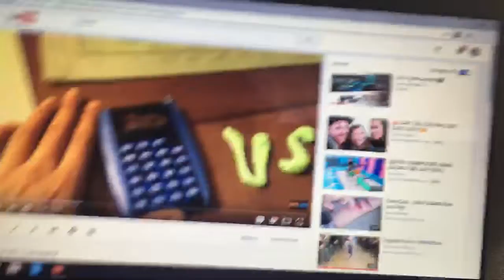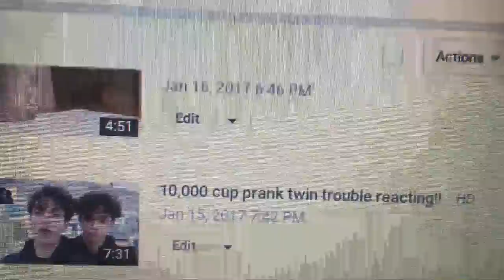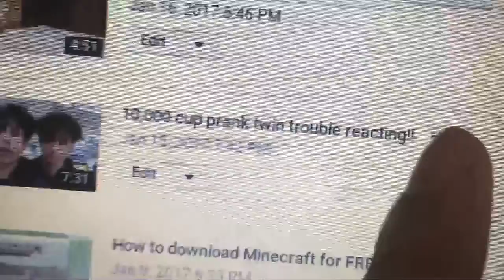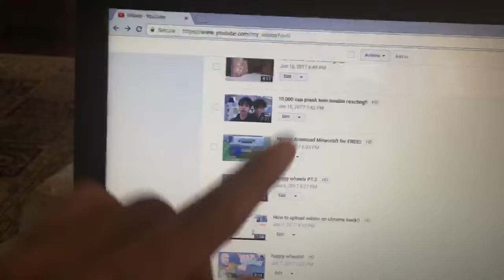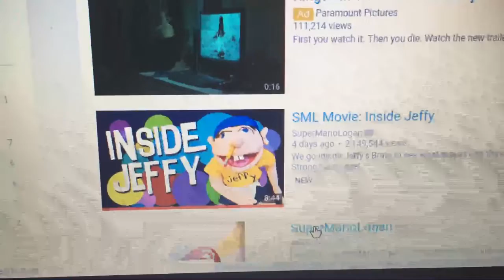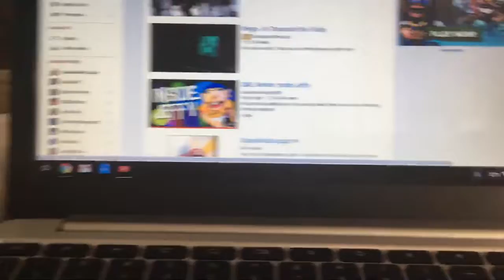The story behind my BRACES!!!!